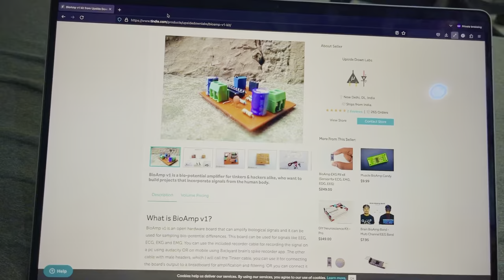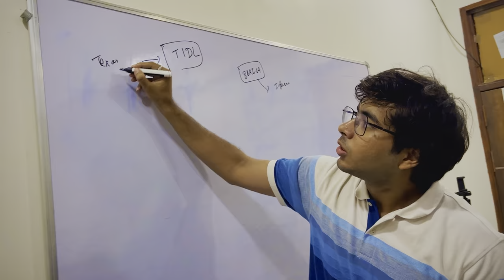Back story of our startup @UpsideDownLabs ❤️🙌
We just want to tell you this story because we were also in those hard situations. That what make us strong with time. Our families makes a crucial role in our success journey because they never give up on us in those difficult times. I hope you will relate with our story and it will motivate you to work harder in life.

Our startup @UpsideDownLabs 🙌❤️

Thank you guys for supporting in our startups journey. Bie… ❤️